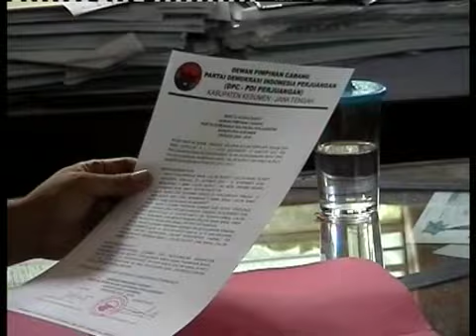Para Pencari Kroto.mp4